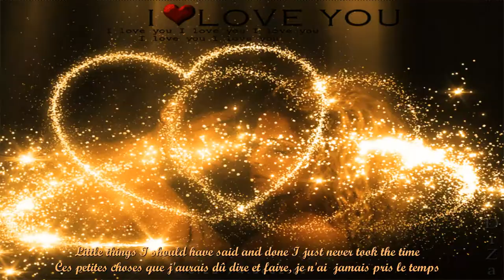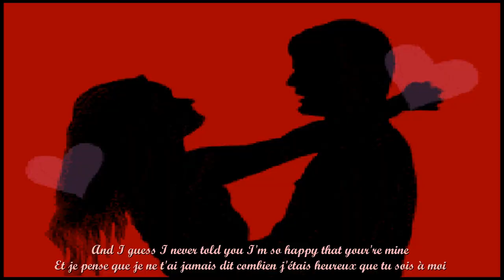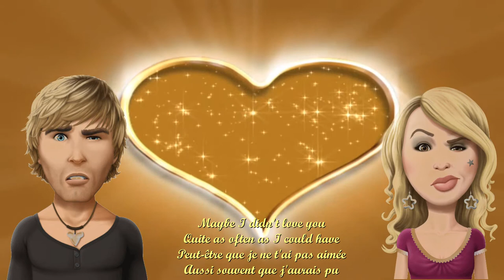Always on my Mind -Toujours dans mes pensées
Auteurs: Johnny Christopher-Mark James--Wayne Carson
(Cover) Repris par: Nicole et son clavier
Vidéo: Créations Nicole
Photos: Internet et autres